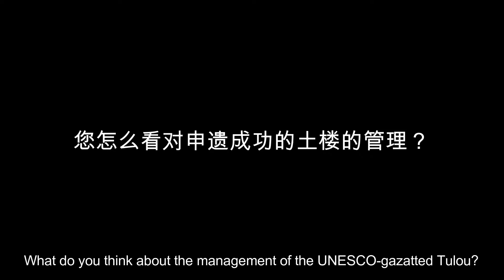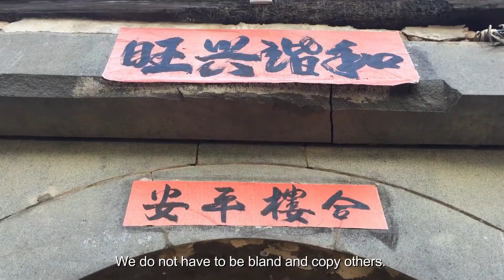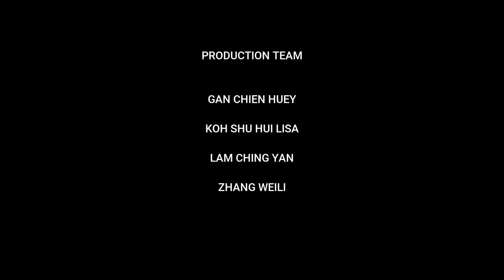Rooted in Earth 塔下的人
Our journey at Nanjing Southern Fujian

Video for an exhibition by AR5952A Urban and Rural Regeneration
Dates: 30 October - 5 November 2017
Venue: NUS Central Library